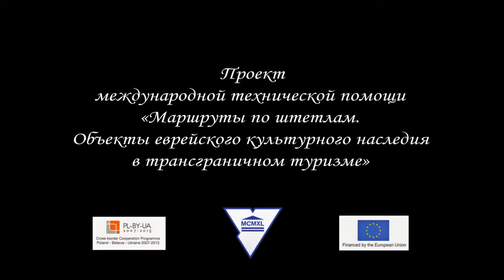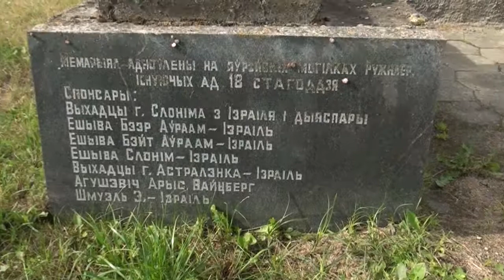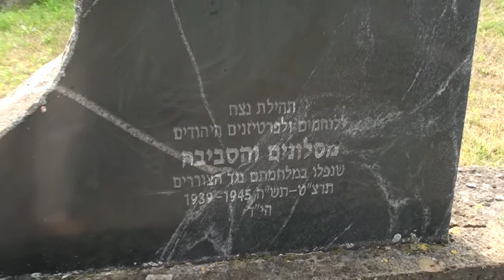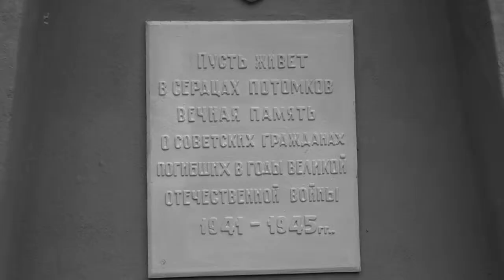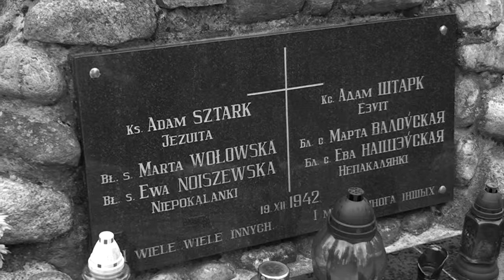СЛОНИМ ЕВРЕЙСКОЕ МЕСТЕЧКО